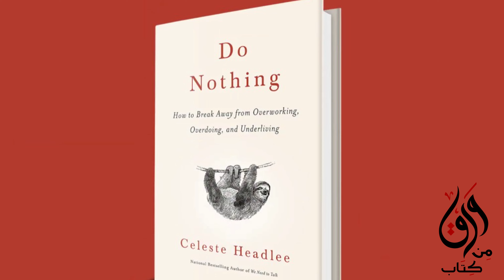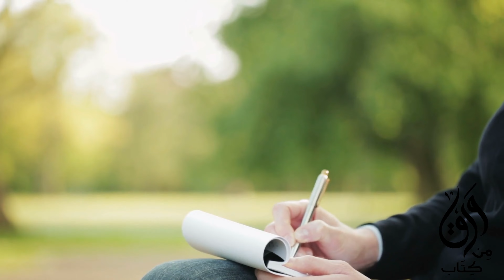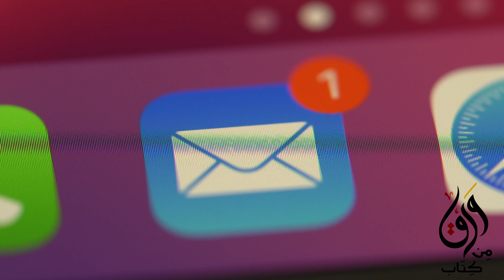كتاب لا تفعل شيئاً Do Nothing سيليست هيدلي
شارك في ورق كاست

يقول كتاب  "لا تفعل شيئًا" أن تركيزنا على أن نكون منتجين طوال الوقت يجعلنا أقل فاعلية بسبب قلة الراحة التي نحصل عليها ،

الكتاب يقول بان ارهاق نفسك في اي عمل هو امر مضر جدا

و يعرض فوائد أخذ إجازة. حجة مقنعة مفادها أننا يجب أن نقضي المزيد من الوقت في عدم فعل  شيء..

ورق تقدم حلقات عن أمور غامضه و غريبه

و نقدم أيضا قصص عن الجرائم من حول العالم

و بدأنا بتقديم قصص عن رحالة من مختلف الحقبات و مختلف بقاع العالم